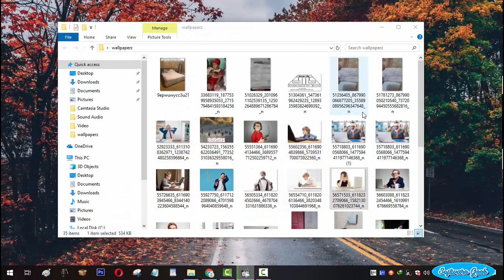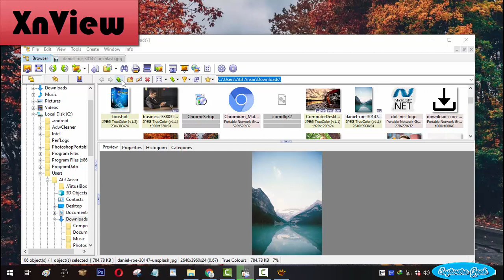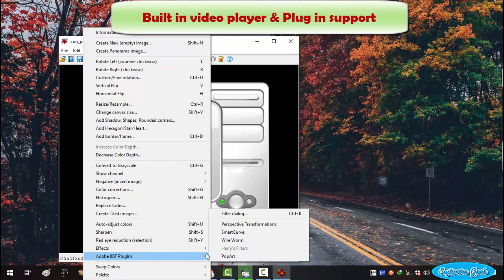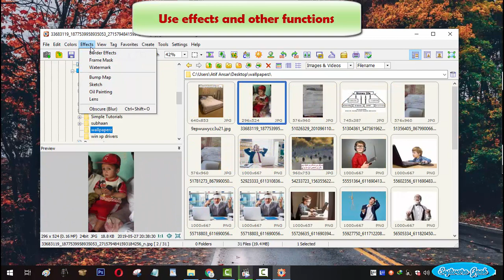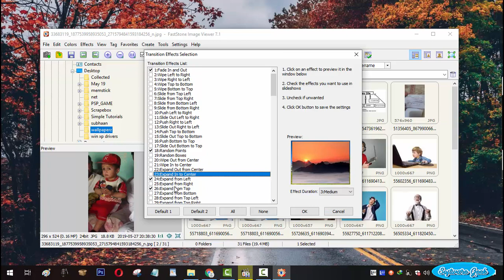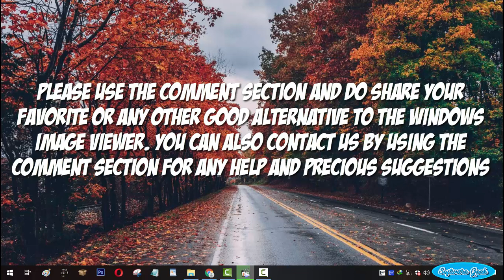4 Best Photo Viewer Software For Windows 10/11 Alternatives Free Best Photo Viewer For Windows 10/11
Today's list has been compiled for those, Who are unsatisfied with Windows 10 image viewer.
Windows 10 image viewer performs very slow and takes a lot of time to load images. Team Software Geek has compiled a list of 4 best and free to use image viewers faster than Windows 10 image viewer.

List Of 4 Best Free Photo Viewers

Ⅰ - FastStone Image Viewer
Ⅱ - IrfanView
Ⅲ - XnView
Ⅳ- Honeyview

All of 4 added image viewers are frequently updated and free of malware, spyware and other harmful things and tested by Team Software Geek.

Please use the comment section and do share your favorite or any other good alternative to the Windows image viewer.

Please visit SoftFinds.com to get download links and more info.